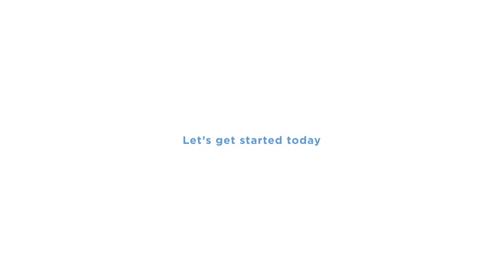Livelong Digital | SEO Melbourne | SEO Services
Own the top spot on Google search results. Our team of experienced SEO specialists will take care of your campaign’s health, maintenance and improvement. Our goal is to drive more …

SEO Services Perth, Brisbane & Melbourne

Marketing, seo melbourne, seo consultant melbourne